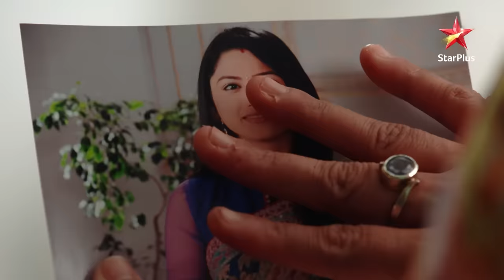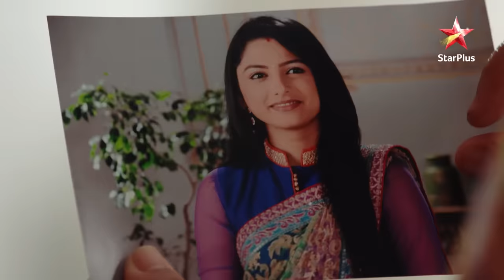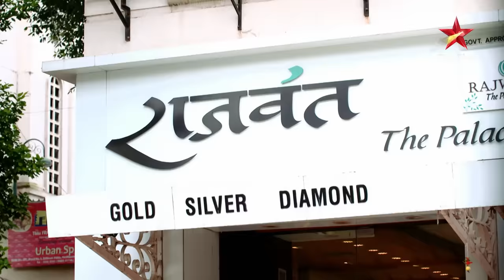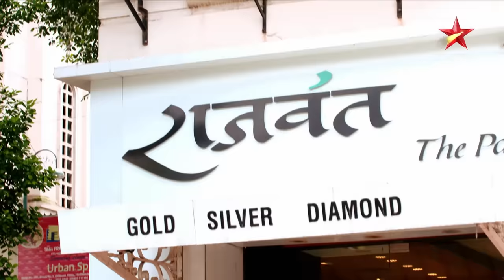Kya Vidya pehchan legi Meera ko? | Saath Nibhana Saathiya